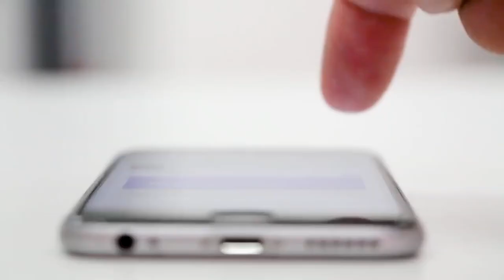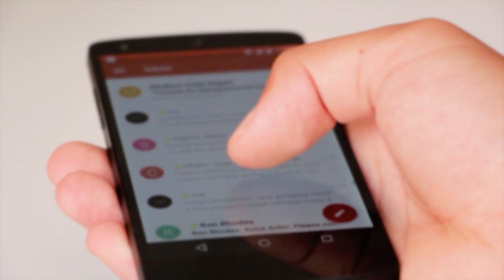কোন প্রসেসর ভাল, মোবাইল দিয়ে টাকা ইনকাম, মোবাইল আসক্তি, কোন প্রসেসর 5জি সাপোর্ট করে।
প্রচারেই প্রসার.

Shorol Manush